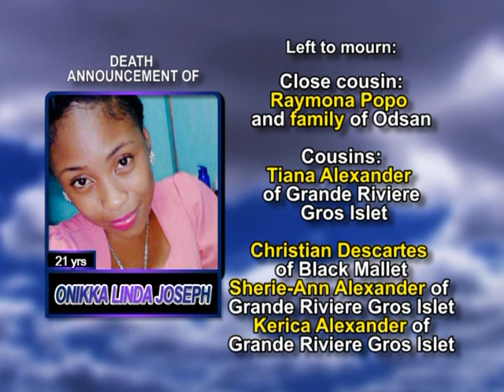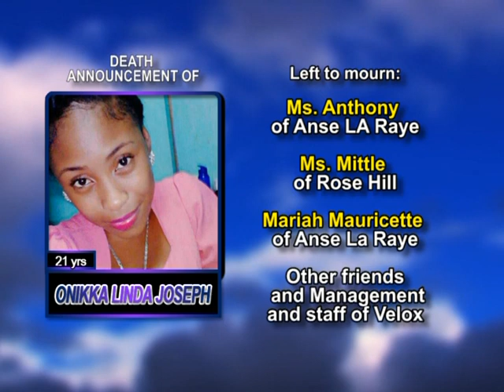Onikka Linda Joseph long